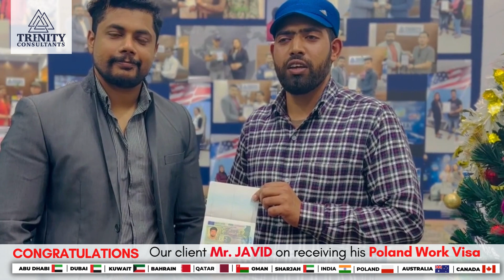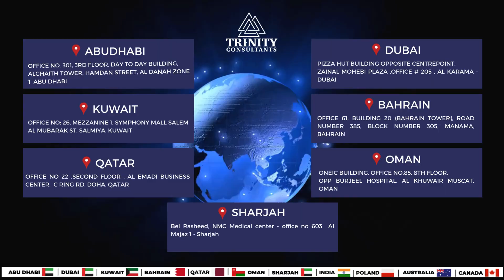👉Poland Work Visa | Client Testimonial | 📢Attention!!! Job Seekers Get Your Dream Job in Poland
➡️You dream we make it happen✨
🤝Congratulations to our Client Mr.Javid  on receiving his Poland Visa
🌍We open the world for you. Settle in Poland, Europe❗
😍Poland - Actively hiring skilled & semi-skilled workers, Don't delay to start your career
🔰Get your Free Consultation today!